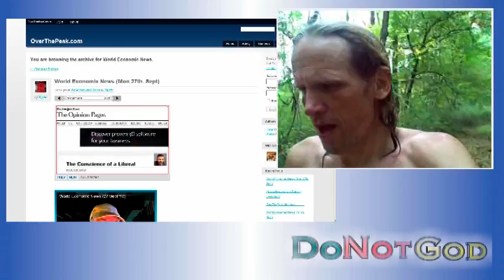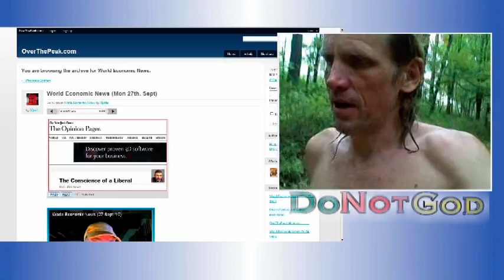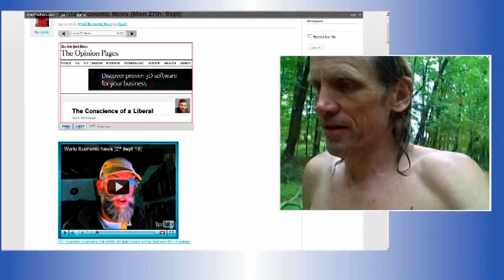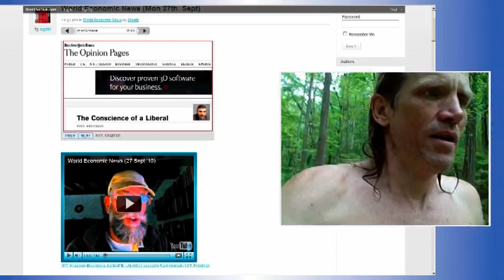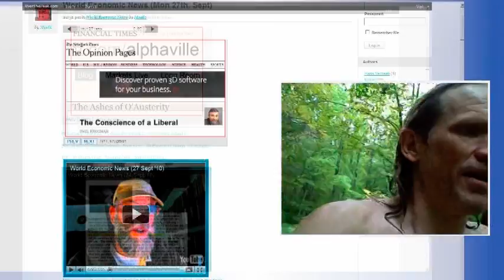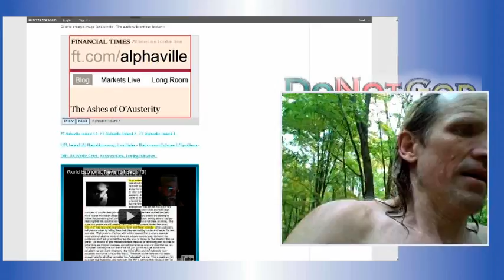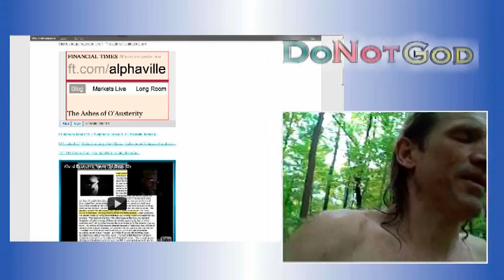IOU ...Idiot Owns Unicorn